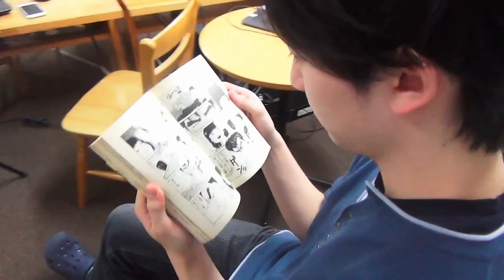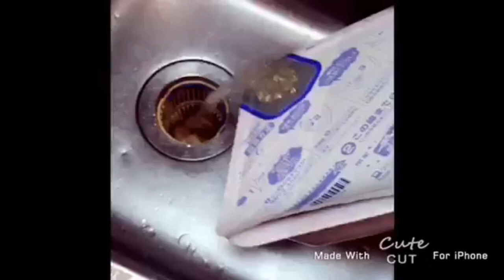"ăn thả phanh, uống thả phanh" tiếng nhật nói thế nào